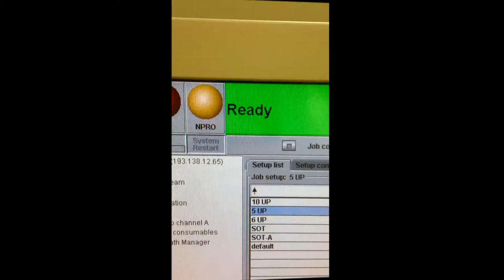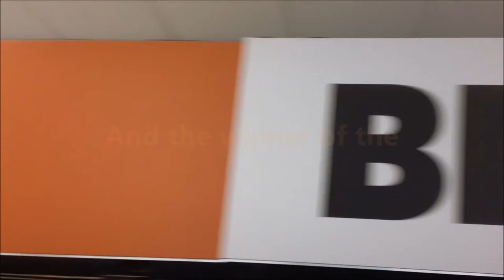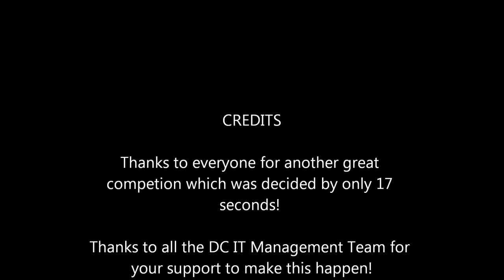Big Lots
2012 Printer Olympics